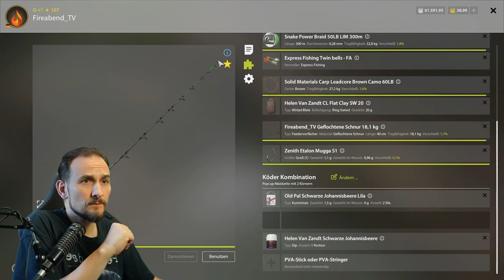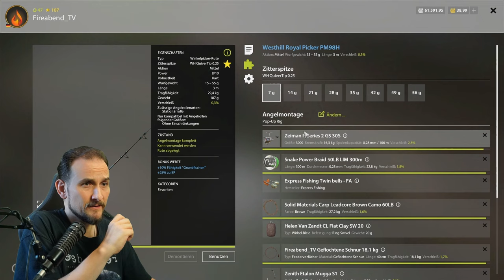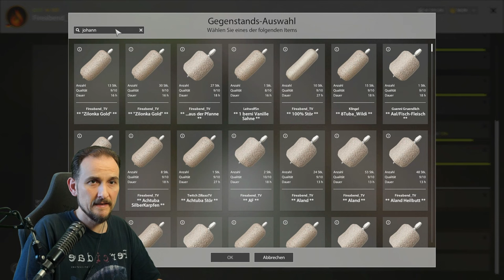Russian Fishing 4 - Kupfersee - Top Köder! Kvolsdorfski-Schleie, Max XP und Silber